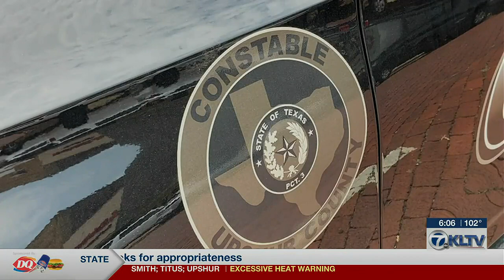Upshur County commissioners approve raises for sheriff, constables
The Upshur County Sheriff and constables will be getting a raise in pay.